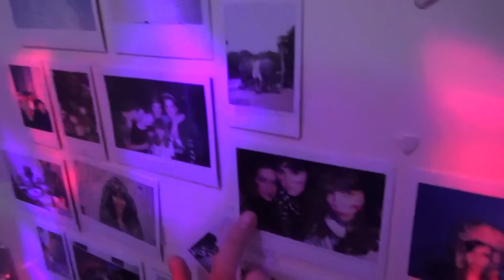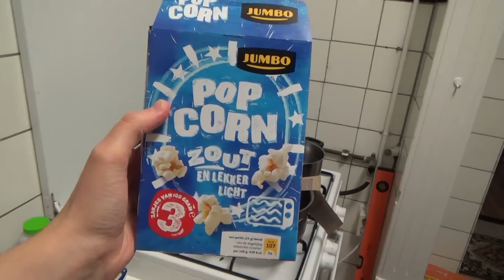Nicks Birthday Party And Jurjen The Popcorn Master | Vlog 147 | HiLesley-Ann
Hi I'm Lesley-Ann from the Netherlands. I post a vlog twice a week . The vlogs are 7 days behind on real life. :)

In this vlog: Nicks Birthday Party And Jurjen The Popcorn Master